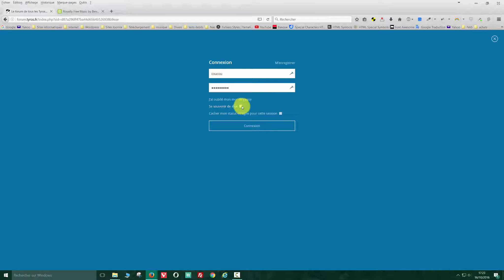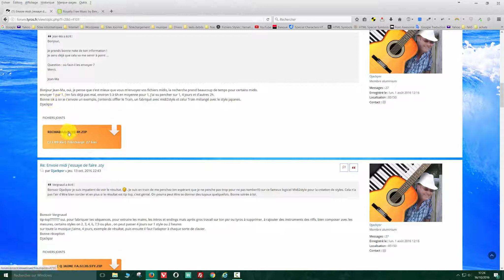Votre premiere connexion au forum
Pour les nouveaux inscrits au forum tyros.fr, voici comment vous connecter, une fois que votre inscription aura été validée (un mail vous en avertira).